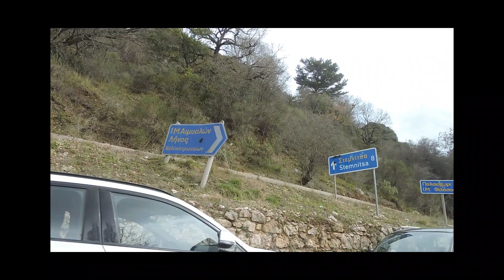Why Greece is the Most Underrated Country (and the Best Value for Money)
Discover the hidden gem of Europe - Greece! Often overlooked, this incredible country offers the best value for money, with picturesque towns like Paros, vibrant cities, and stunning Greek islands waiting to be explored. In this video, we'll share our top Greece travel tips and take you on a breathtaking journey through the Mediterranean, showcasing the country's rich history, delicious cuisine, and breathtaking landscapes in 4K. From must-visit destinations to off-the-beaten-path adventures, get ready to fall in love with Greece and start planning your dream vacation. Whether you're a seasoned traveler or just looking for a new destination to discover, this Greece travel guide is for you. So sit back, relax, and let's uncover the secrets of this underrated country together!